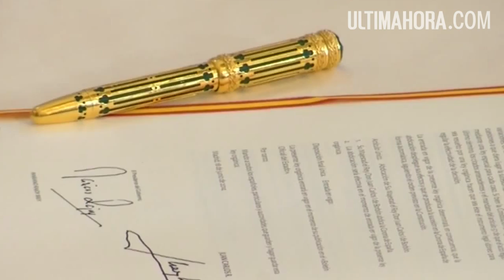Paraguay y el nuevo Rey de España - ÚLTIMA HORA